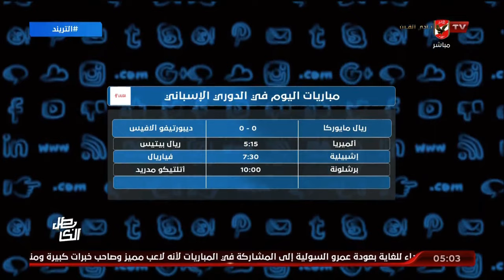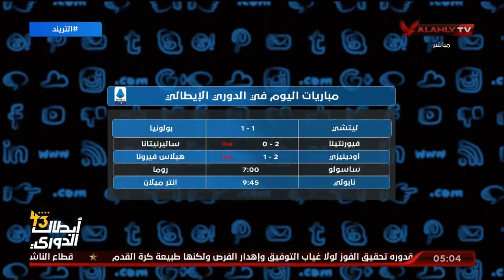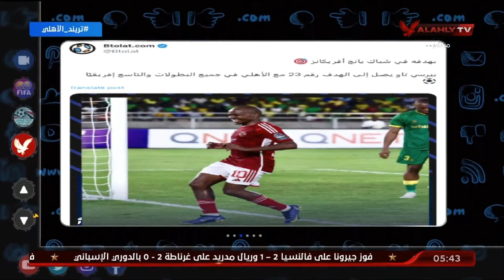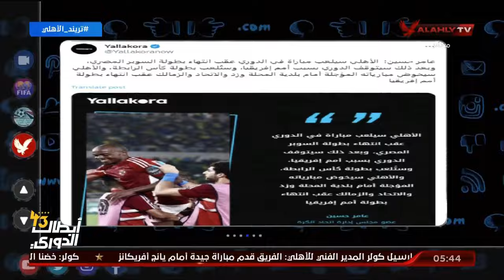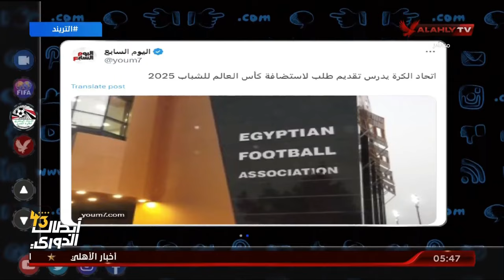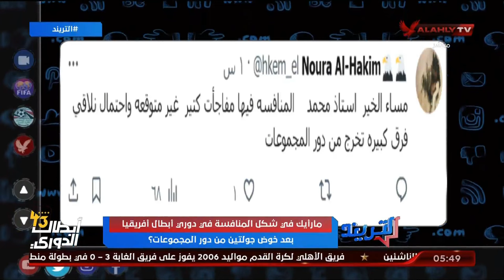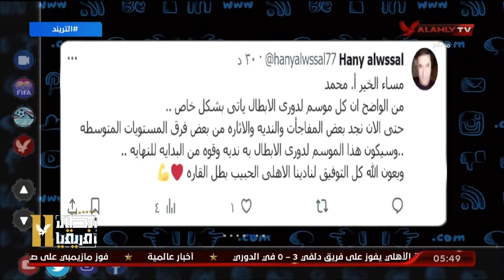الحلقـة الـكاملة - التريند مع محمد سعيد | بتاريخ 3-12-2023